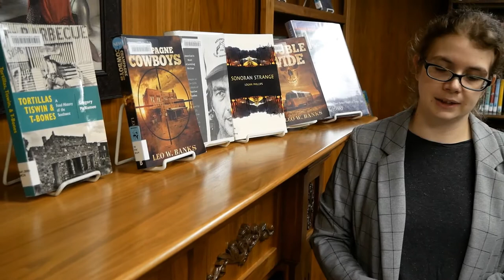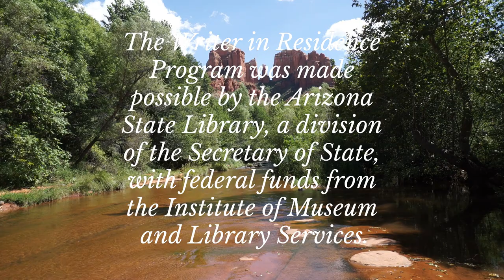Poems from a Desert Quarantine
Logan Phillips, Tucson-based poet, shares poems and writing inspiration in this Q&A session and poetry reading.